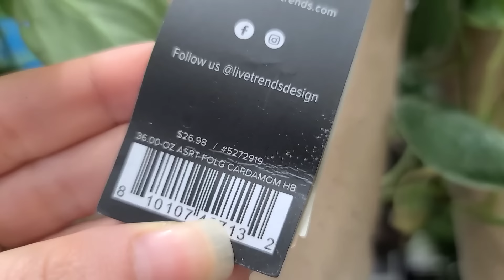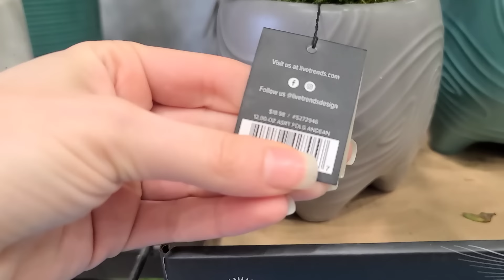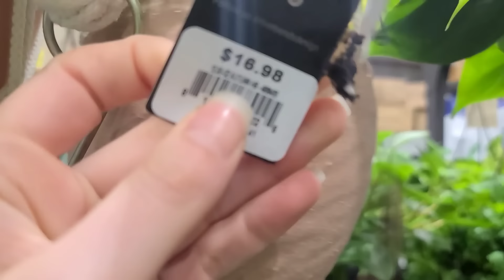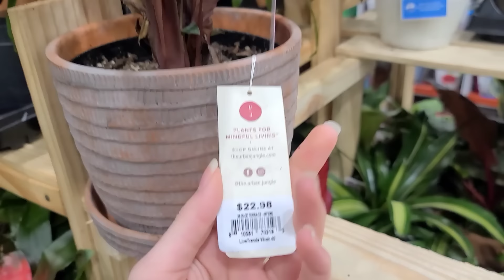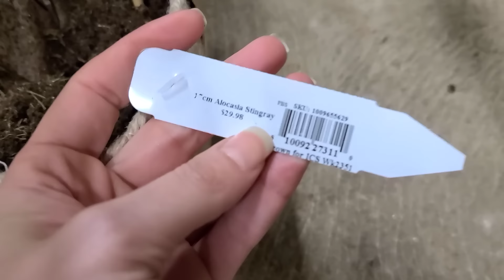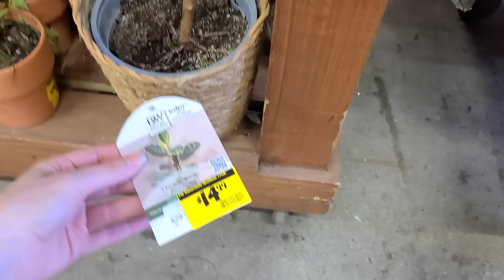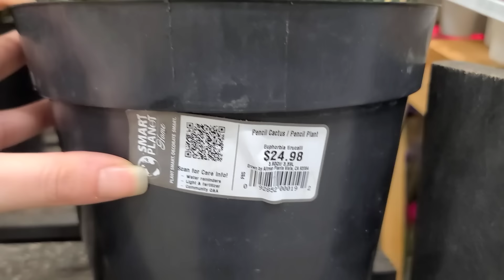NEW COSTA FARMS PLANT!! 🌿 Home Depot & Lowe's Plant Shopping in Concord, NH!! ✨️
MY PLANT SHOP!!

Become an official member:
YouTube.com/jaclynnsjungle/join

2. SHOP
Treleaf Trellises and Plant Stakes 🌱

3. DONATE to help me continue to make content for you, anything is appreciated 💕🙏🏼

Fox Farms Ocean Forest
Espoma Organic Perlite
Organic Earthworm Castings Fertilizer
Horticultural Charcoal
Orchid Potting Bark

*PRODUCTS I PUT IN MY WATER*
Silica
Cal-Mag
Kelp
Humic/Fulvic Acid
Fish Sh!t

Captain Jacks Deadbug Brew
Spray Bottle
Mosquito Bits
Castille Soap
Yellow Stickies
Blue Stickies
SNS 209 Systemic

*HUMIDIFIERS I USE*
Levoit 1.6Gal/6L
KELOPA 2.4Gal/9L
YOKEKON 3.4Gal/13L
Lacidoll 4.2Gal/16L

*GROW LIGHTS I USE*
Sansi LED
Barrina T5